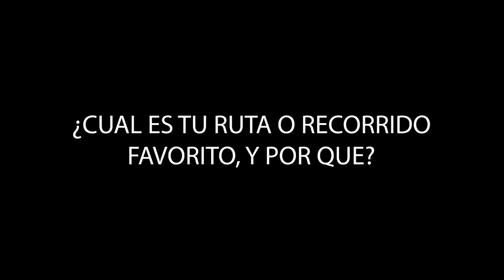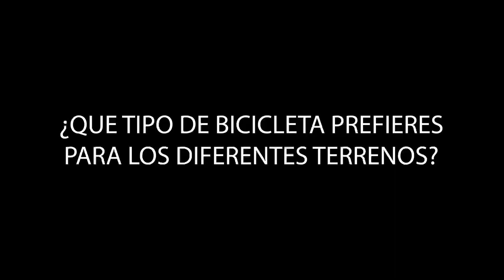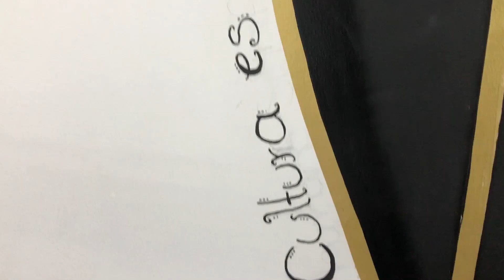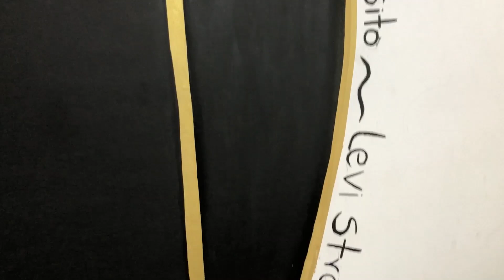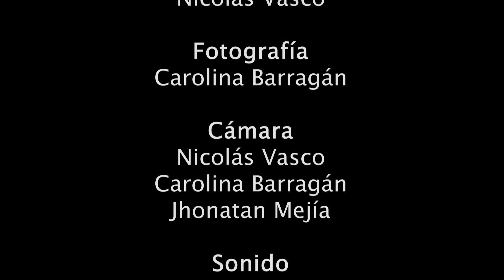Magazine - Laboratorio Audiovisual II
Asignatura: Laboratorio audiovisual II
Semestre: 2023-2